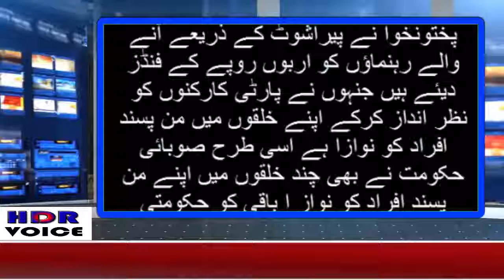پی ٹی اآی کے٢ امیدواروں نےبغاوت کی دھمکی دےدی سنگین للزامات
My channel contains news, information, latest updates, current affairs, media, political situations, celebrities, bollywood, hollywood, lollywood affairs, views, and reactions, all aspects related to life with full of colors.